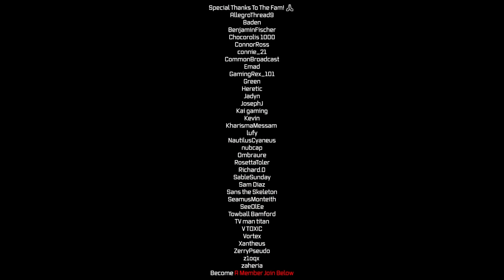I Roleplayed a Doctor on The Official Servers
Surviving The Official Servers.. I hope you enjoy my story.

DayZ is a multiplayer-only survival video game developed and published by Bohemia Interactive. It is the standalone game based on the mod of the same name for Arma 2.

Early Access, Action game, Massively Multiplayer, Adventure, Simulation,